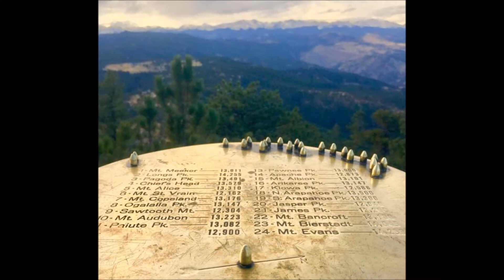Fun photos to make your day better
to assist in keeping this channel solvent